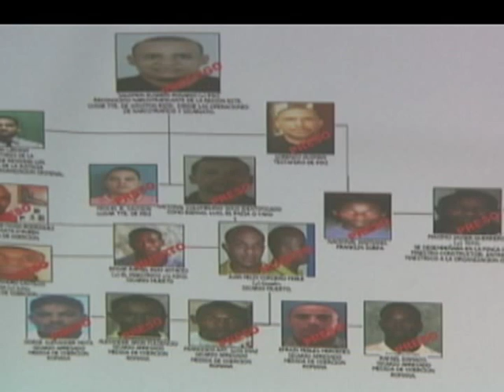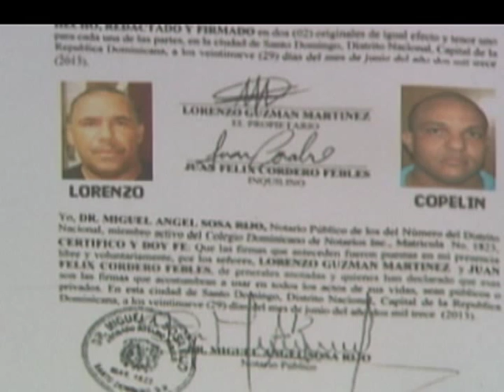Reapresan coronel ex asistente de Rosado Mateo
La Policía Nacional reapresó al Coronel Johan  Liriano, asistente del exdirector de la DNCD Rolando Rosado Mateo, vinculado a una poderosa banda de sicarios y narcotraficantes a la que pertenecían los malogrados Copelín y Maestrico.